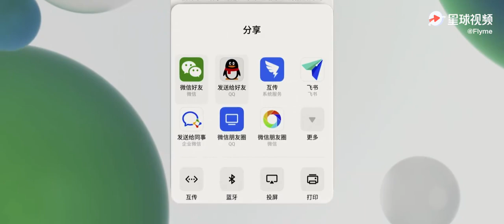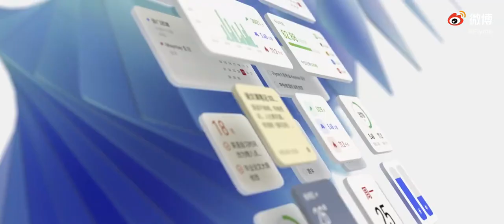Meizu Flyme 9 Official Commercial Video